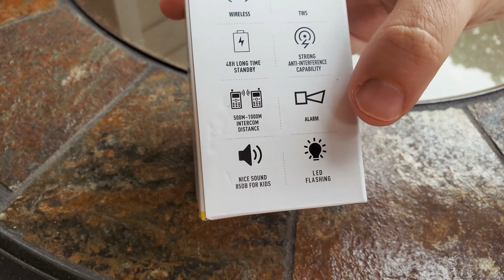Aliens disturbed connection | Wireless walkie takie D8 [walkie talkie review] Sweetie Fella Aleks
Aliens disturbed the connection while recording a video with walkie talkie D8. Walkie talkie review.
echargeable-Bluetooth-Perfect-6-12-Year-Old/dp/B092187W3W
Kids Adventures with Sweetie Fella Aleks have a strong desire to travel – wanderlust!!!, see DIFFERENT places, play with TOYS & do WEIRD things. We have one goal to inspire, entertain & influence others. Be yourself, be COOL your own way, have FUN and chase a clout! BTW if you accidentally put meat in a veggie burger you are NOT canceled – YOU are CAMACHO FELLA Retweet? PEACE OUT

VOTED ONE OF 40 BEST KIDS CHANNELS ON YOUTUBE